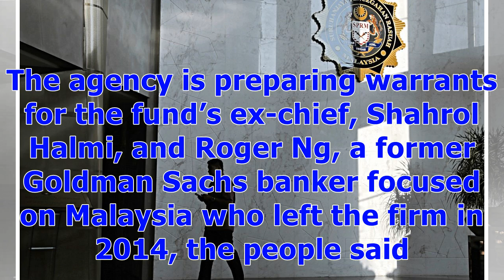ℭMalaysia Said to Plan Arrest of Jho Low and Ex-Goldman Banker Ng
Malaysian authorities conducting a probe into troubled state investment fund 1MDB have issued an arrest warrant for financier Low Taek Jho and are preparing warrants for two others, including a former Goldman Sachs Group Inc. banker, people with knowledge of the matter said. The Malaysian Anti-Corruption Commission has also issued an arrest warrant for Nik Faisal Ariff Kamil, a former official at a 1Malaysia Development Bhd. unit, according to one of the people. The agency is preparing warrants ...